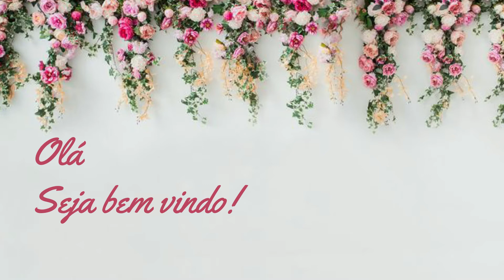PÉROLAS DA FÉ - Episódio 4 - Marta e Maria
História de Marta e Maria - Mensagem da Irmã Luciana